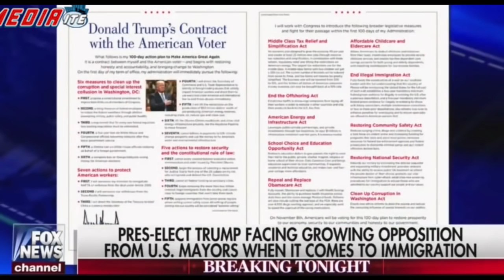Megyn Kelly Confronts Mayor of Sanctuary City Over Plan to Defy Trump Order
Trump hates Hillary so much that he can’t even pull back at the Alfred E. Smith Dinner! Never seen anything like this! Look at the faces of the people around him, including Maria in the background. They are stunned!!! Brutal!! And where is Bill Clinton! Have no idea who would have written that for Trump, but it was brutal and REALLY funny